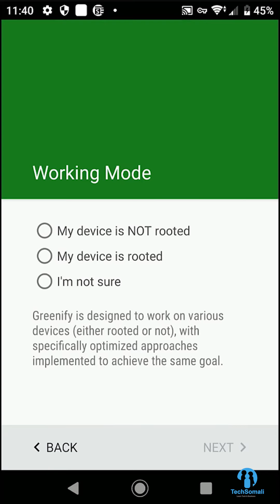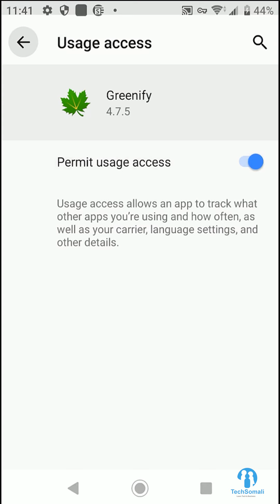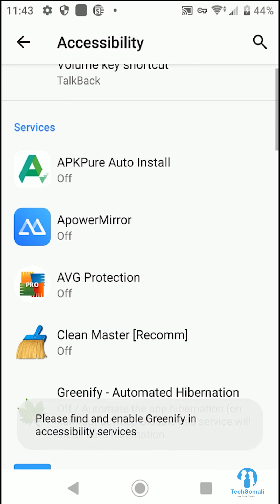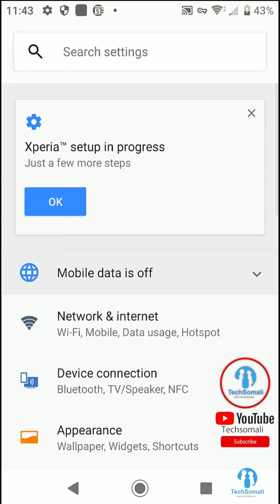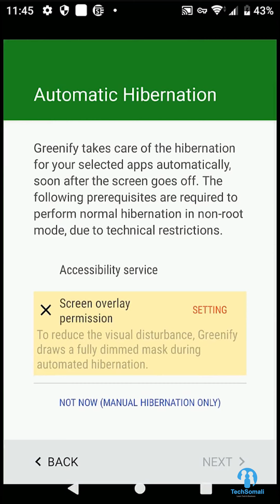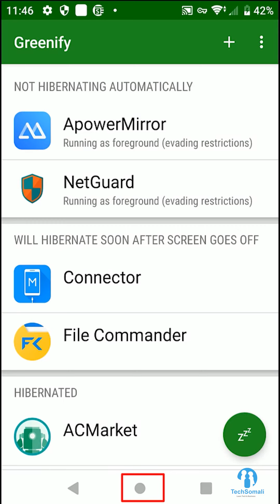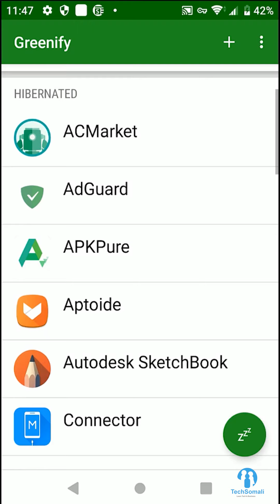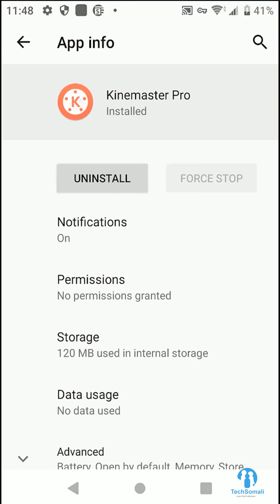Sida loo yareeyo battery isticmaalka mobile ka ama Awooda battery ga moobilka loo kordhiyo Greenify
sida loo yareeyo battery isticmaalka mobile ka  ama Awooda battery ga moobilka loo kordhiyo
sidee loo ilaalin karaa dabka Baytariga ee mobilka  waqti walba aadan isticmaalayn mobile kaaga .
Sida loo kordhiyo awooda batteryga moobilka adigaa isticmaalaya app ka lagu magacaabo greenify app
dhaqaaleyso battery ga mobile  isticmaalna app kaan la dhaho greenify app

𝗖𝗿𝗲𝗱𝗶𝘁𝘀